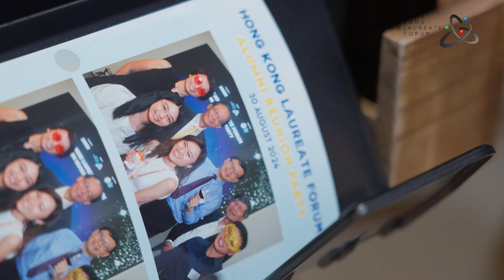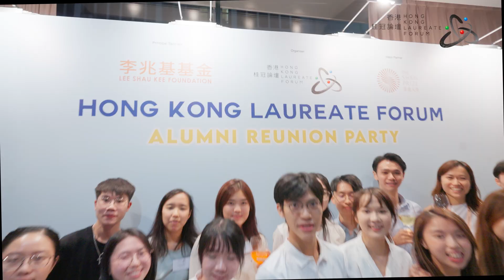Highlights of “HKLF Alumni Reunion Party”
香港桂冠論壇委員會（下稱「論壇委員會」）成立了名為「HKLF Alumni Community」的網絡，旨在透過舉辦不同類型的 活動，讓新一代科研人才聚首一堂。論壇委員會於 8 月 30 日順利舉行了首交流聚會: 「HKLF Alumni Reunion Party」，讓參加者建立聯繫，藉機會分享個人對科學的抱負和科研方面的發展，盼望各人 從交流中獲得啟發。
活動匯聚超過 80 名參加者和嘉賓，包括曾參與首屆香港桂冠論壇（下稱「論壇」）的青年科學家和就讀與科學相關學系的論壇大使、他們所邀請對論壇委員會舉辦的活動感興趣的友好，以及一眾來自恒基兆業地產有限公司、邵逸夫獎、香港中華煤氣有限公司、香港青年協會、香港資優教育學苑、百仁基金等代表等。

The HKLF has established a networking group named “HKLF Alumni Community”, with an aim to bring together the new generation of scientific research talents through organising different kinds of events. The “HKLF Alumni Reunion Party”, concluded successfully on 30 August 2024, is the first exchange gathering that provides opportunity for participants to build connections, share their aspiration in science and scientific research development, and expectantly to get inspiration from conversations.
The event gathered more than 80 participants and guests, including young scientists and science-based Forum ambassadors who took part in the inaugural Hong Kong Laureate Forum (the Forum), their invited friends who are interested in the HKLF’s activities, as well as representatives from Henderson Land Development Co Ltd, The Shaw Prize, The Hong Kong and China Gas Company Limited, The Hong Kong Federation of Youth Groups, The Hong Kong Academy for Gifted Education, Centum Charitas Foundation, etc.